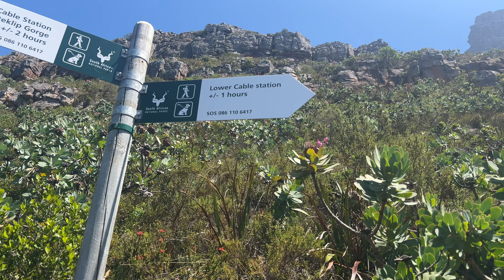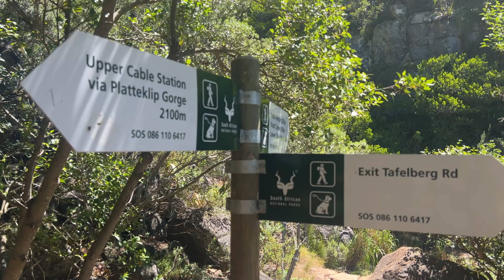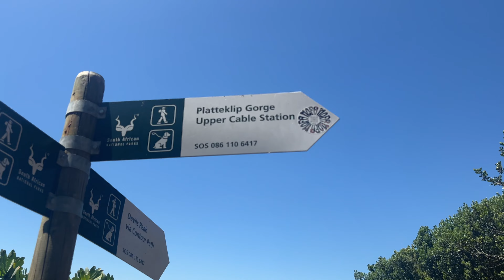Hiking 🥾 Table mountain alone / part 5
Well this is what I recorded on my way to tabletop to see the beauty of table mountain in South Africa 🇿🇦 Cape Town and I hope you will enjoy this raw footage unedited